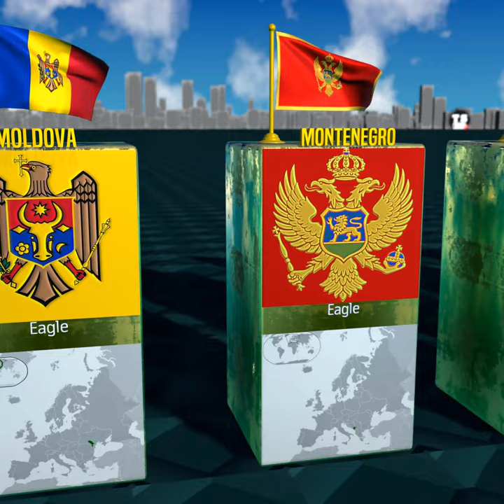National & Territorial Flags Featuring Animal Symbols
Countries:
Albania – Eagle
Andorra – Cow
Bhutan – Dragon
Bolivia – Condor
Croatia – Goat, Leopard, Marten
Dominica – Parrot
Ecuador – Condor
Egypt – Eagle
Fiji – Dove
Guatemala – Quetzal
Kazakhstan – Eagle
Kiribati – Frigatebird
Malta – Horse
Mexico – Eagle, Snake
Moldova – Eagle
Montenegro – Eagle
Papua New Guinea – Bird-of-paradise
Serbia – Eagle
Spain – Lion
Sri Lanka – Lion
Uganda – Grey Crowned Crane
Zambia – Eagle
Zimbabwe – Zimbabwe Bird

Territories:
Ascension Island – Turtle
Anguilla – Dolphins
American Samoa – Eagle
Bermuda – Lion
Christmas Island – Golden Bosun Bird
Falkland Islands – Ram, Sea Lion
Wales – Dragon
South Georgia and South Sandwich Islands – Lion, Reindeer
Jersey – Lion
Cayman Islands – Turtle
Saint Helena, Ascension and Tristan da Cunha – Wirebird (St. Helena Plover)